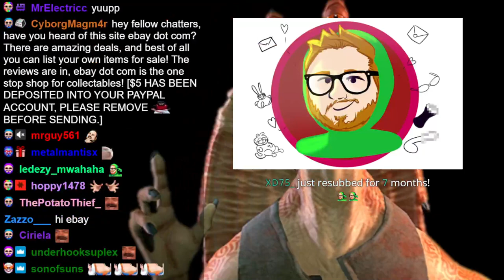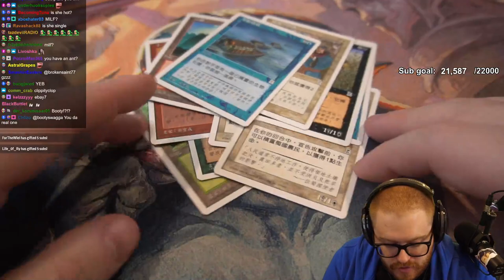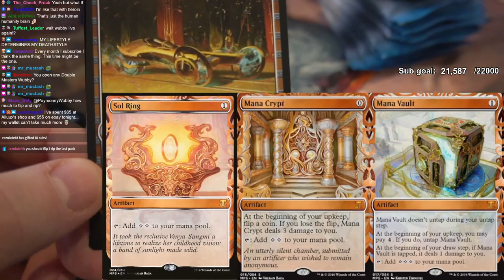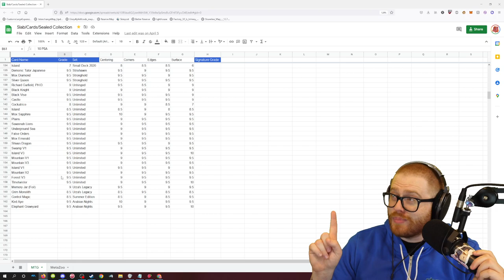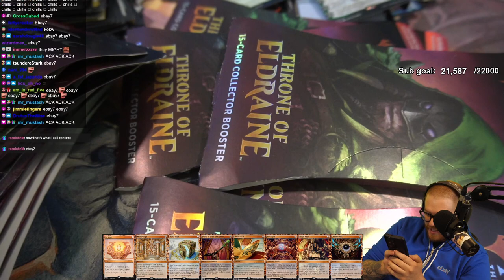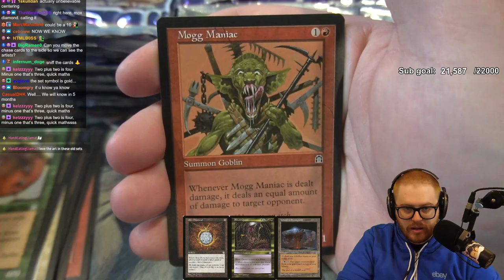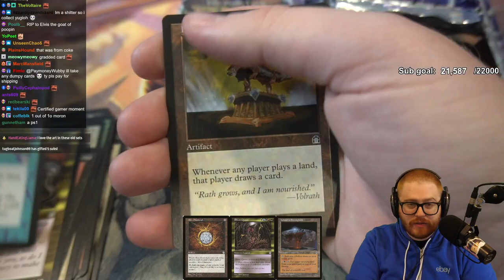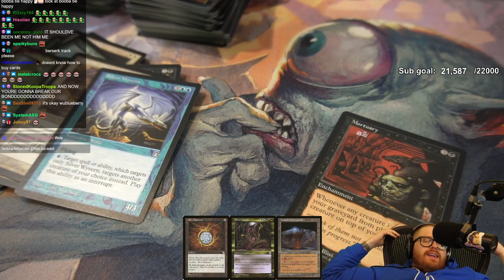Magic Monday #32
Date: 7/11/2022

Chapters courtesy of Anadelta:
0:00:00 Meesa love eBay!
0:04:25 Magic Monday Intro
0:11:20 Portal Three Kingdoms Intro
0:13:51 Portal Three Kingdoms Opening
0:18:27 Portal Three Kingdoms Giveaway
0:21:16 3D Print Showcase
0:22:14 Kaladesh Intro
0:25:42 Kaladesh Flip 'n' Rip
0:54:19 On purchasing/vaulting cards + Wubby's collection
1:06:29 Kaladesh Flip 'n' Rip
1:14:56 Throne of Eldraine Giveaway
1:23:19 Throne of Eldraine Opening
1:27:07 Stronghold Intro
1:32:05 Stronghold Opening
2:15:50 Stream End